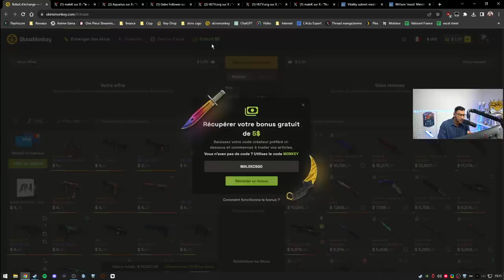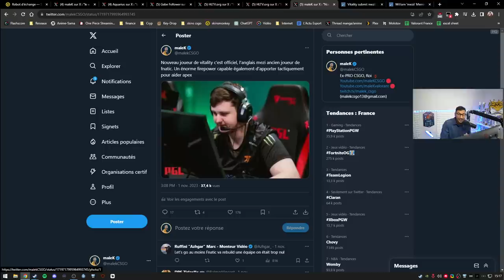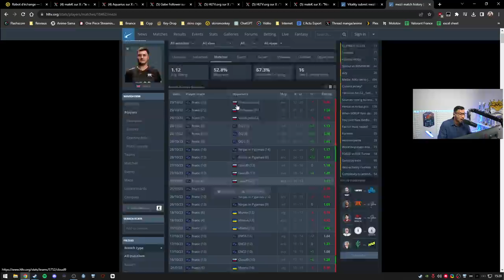Le 5eme joueur Vitality officialisé, Nouvelle MAJ CS2 le workshop de retour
mise a jour counter strike 2 avec le retour du workshop, le mercato est féroce avec vitality qui recrute son 5eme joueur et se sépare de magisk et zonic. bienvenu mezii.